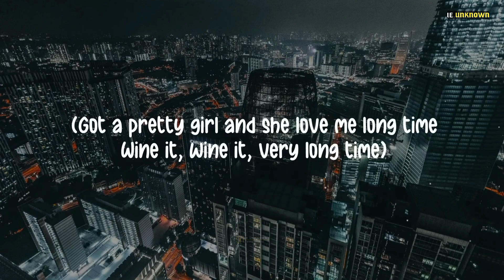রাতারাতি টিকটক কাঁপানো ভাইরাল গান | Part 15 | Tiktok Viral Songs 2023 | Batian Bughai Rakhdi | IEU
রাতারাতি টিকটক কাঁপানো ভাইরাল গান | Part 15 | Tiktok Viral Songs 2023 | Batian Bughai Rakhdi | IE Unknown | Spin Back | ছোট বাচ্চার টিকটক কাঁপানো নাচ | Sekretet E Mia | Buzz |

Tiktok Viral Song Reaction || পর্ব ১৫

All Songs Link Give In Tha Pin Comment.

➡Credit All Songs 🥰

√ Spin Back
√ One Dance
√ Sekretet E Mia
√ Batian Bughai Rakhdi
√ Laal Bindi
√ Buzz

Thanks.